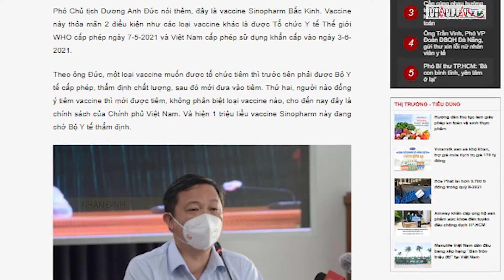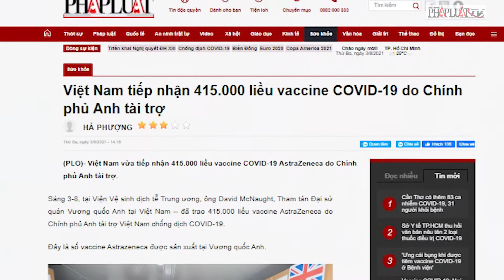Tạo ‘đòn bẩy’ tiêm vaccine, giải ‘bài toán’ chống dịch Covid-19 - Góc nhìn chuyên gia - PLO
Theo thống kê, TP.HCM có khoảng 7 triệu người 18 tuổi trở lên và có khoảng 2 triệu người đã được tiêm mũi 1. Trong chiến dịch tiêm vaccine đợt 6 này, TP sẽ tiếp tục tiêm mũi 2 các loại vaccine AstraZeneca (sau 8-12 tuần) và Moderna (sau 4 tuần) cho những người đã tiêm mũi 1